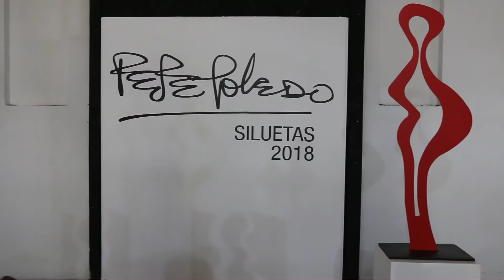En Primera Plana 8 de marzo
Para estar bien informado, un adelanto de lo que encontrarás en nuestra edición impresa y portal web, , este viernes 9 de marzo, día internacional de la Mujer.